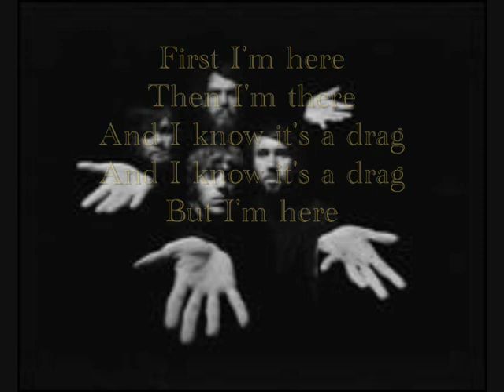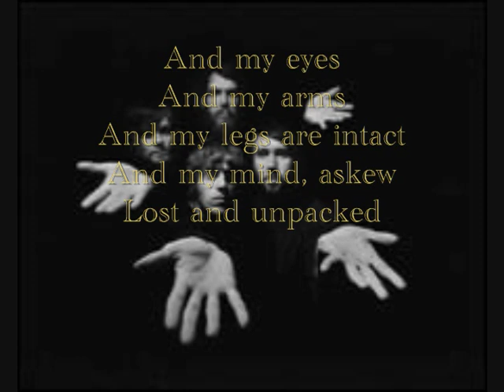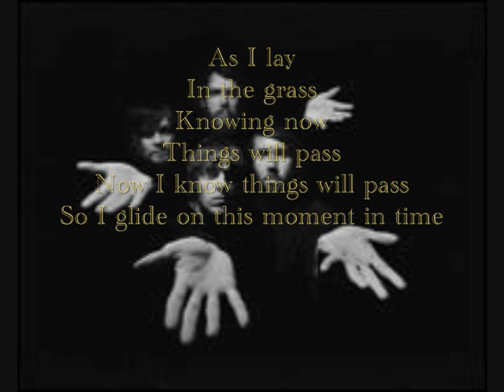Two Ways Out by Darker My Love with lyrics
Album: 2
Release Date: August 5, 2009
Label: Dangerbird Records